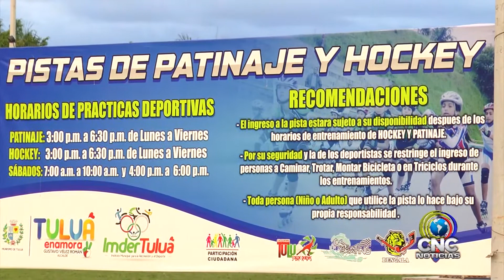Incumplimiento de horarios y accidentes en pistas de patinaje del Gimnasio del Pacífico